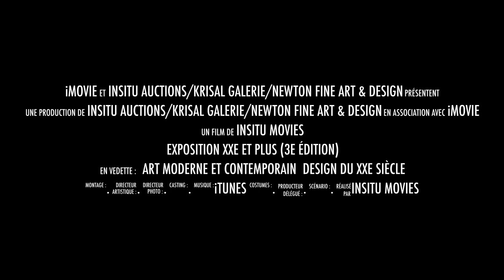Exposition XXe ET PLUS ● DESIGN DU XXE SIÈCLE ● ART MODERNE & CONTEMPORAIN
XXe ET PLUS / IIIe ÉDITION

OBJETS D’ART● DESIGN DU XXE SIÈCLE
ART MODERNE ● ART CONTEMPORAIN

Karel Appel ● Nobuyoshi Araki ● François Arnal ● Ercole Barovier ● Gustav Bolin Jean Baier ● Roger Bezombes ● Marc Chagall ● Jean Degottex ● Max Ernst
Raoul Dufy ● José Herrera ● Max Jacob ● Henri Marcacci  ● Wassily Kandinsky
Toulouse-Lautrec ● Le Corbusier ● William Leemax ● Fernand Léger ● Franz Hagenauer Marcel Loth André Masson ●Henri Matisse ● René Magritte ●  Mica ●  Joan Mirò Rodrigo Pareja ● Pablo Picasso ● Patrick Pijollet ●  Ettore Sottsass  ●  Jan Saudek
Sara Saudkova ● Andy Warhol ● etc...

Vernissage  jeudi 22 juin ● dès 18h
Exposition  22 juin - 5 juillet ● Ma-Ve 14h30-18h30 ● Sa 13h30-17h00

Chers Amis Collectionneurs,

Nous avons le plaisir de vous convier à la troisième édition de notre évènement “XXe et plus”.  Une centaine de pièces ont été réunies, afin de vous faire redécouvrir les tournants artistiques du vingtième siècle: tableaux, oeuvres gravées, sculptures, pièces de mobilier signées par les plus grands designers...

Et bien entendu, une incursion soutenue dans le domaine des arts contemporains.

Un cocktail d’inauguration, agrémenté d’une dégustation de vins régionaux aura lieu, sous la houlette de notre chef-sommelier jeudi 22 juin, dès 18h à la galerie.

D’avance, nous nous réjouissons de vous retrouver nombreux à cette occasion.

 Christine Ventouras  Marc Gaudet-Blavignac